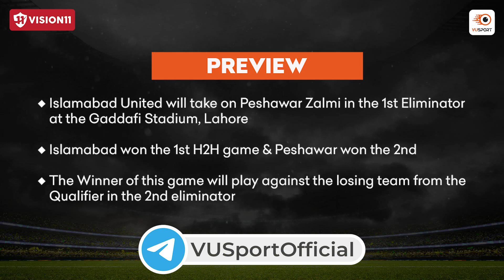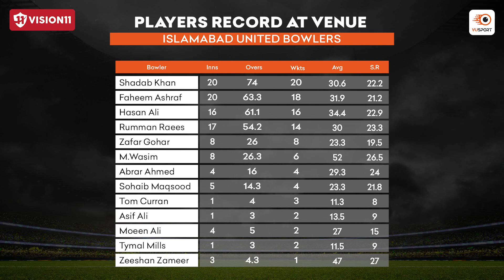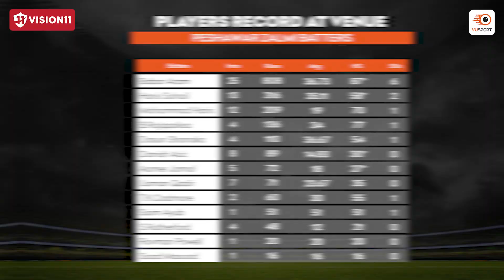Fantasy Cricket Tips: Islamabad vs Peshawar PSL Eliminator 1 | ISL vs PES Team Prediction PSL 2023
VUSport Preview powered by Vision11

Check out the MATCH-UPS for Tom Kohler-Cadmore in the preview blog for ISL vs PES

Time for Islamabad vs Peshawar in PSL 2023 we are back with the ultimate fantasy team prediction for ISL vs PES

Our team of expert sports analysts have put together the latest stats and analysis to help you make the best decision for your fantasy sports lineup. From the latest player updates to game analysis & team preview, this video has got you covered. Stay ahead of the competition and join the PSL excitement with this must-watch video. Don't miss out on the chance to win big in the  Islamabad vs Peshawar match.

Timeline:
0:00 - Preview:  ISL vs PES
1:13 - Record at Venue:  ISL vs PES
2:59 - Top Picks from Islamabad United
4:46 - Top Picks from Peshawar Zalmi
6:36 - Differential Picks
7:20 - Captaincy Picks for ISL vs PES
7:34 - Base Team: ISL vs PES